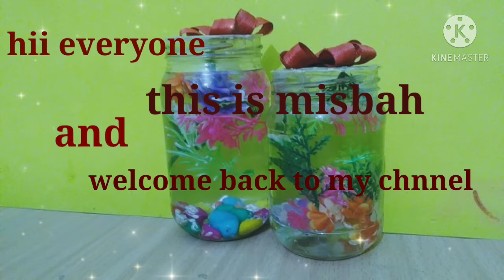Artificial aquriam in glass jar// reuse of waste material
Hii everyone. First of all how are you? I hope you all will be fine. This is my another vedio. In this vedio  I can reuse glass jar and make a beautiful aquriam. So thanks and enjoy the vedio ☺